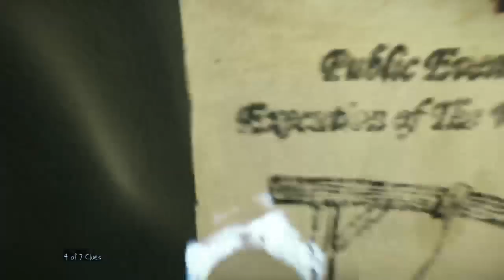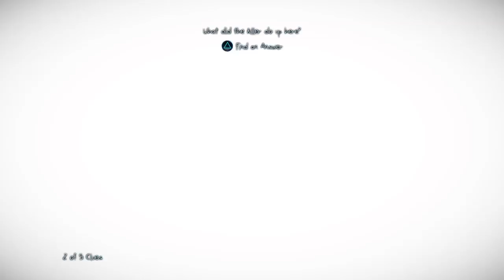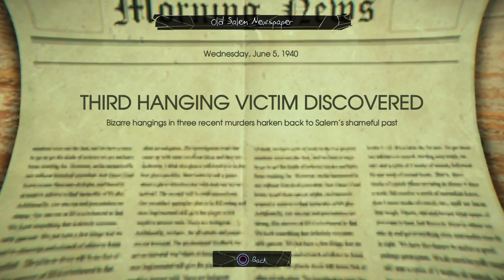Murdered Soul Suspect Part 4 Finale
18+ Twitch:
Dragon879Dashinlight: